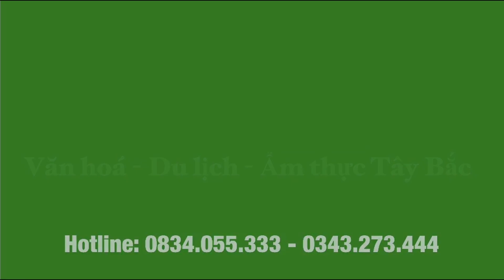MÙ CANG CHẢI SỰ THẬT VỀ TỤC BẮT VỢ ĐÁM CƯỚI NGƯỜI MÔNG ĐÓN DÂU VỀ CÓ PHONG TỤC GÌ LẠ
🔰 Kênh TRAI BẢN luôn mong được sự quan tâm và giúp đỡ của mọi người.
© Bản quyền thuộc về TRAI BẢN
© Copyright by TRAI BAN Production ☞ Do not Reup